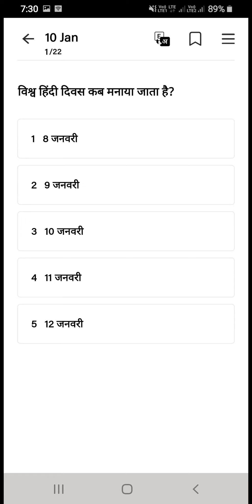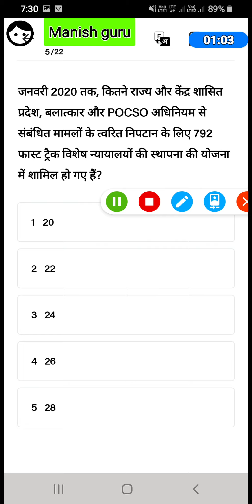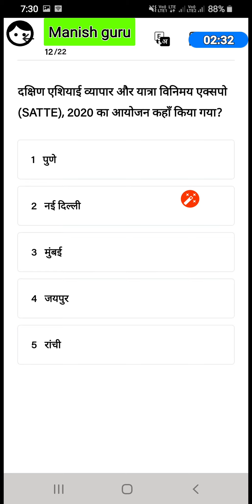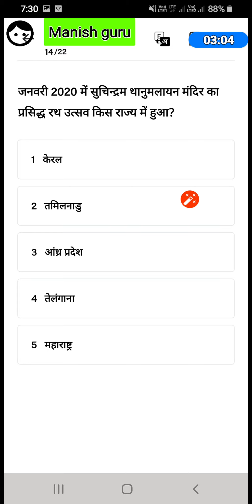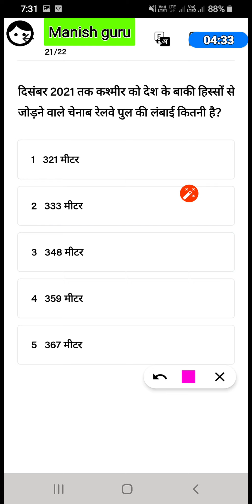Daily current affairs quiz 11 jan 2020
Bank ssc railway police uppsc upsc exams